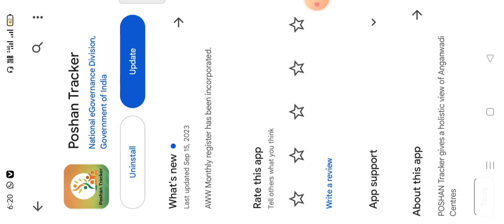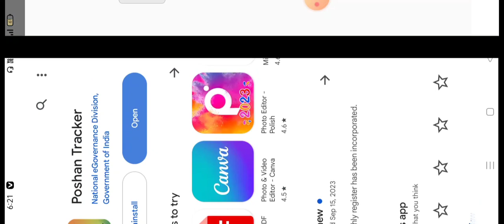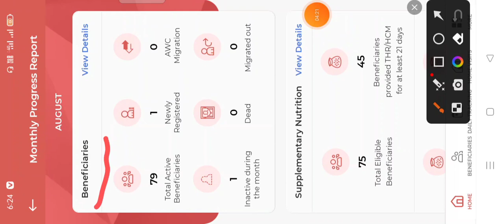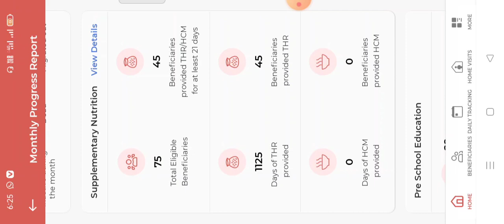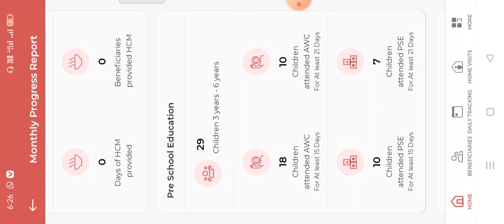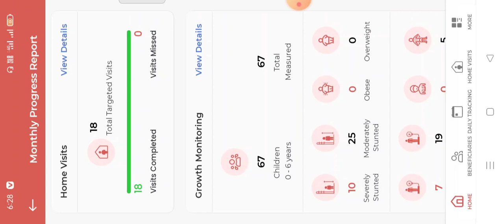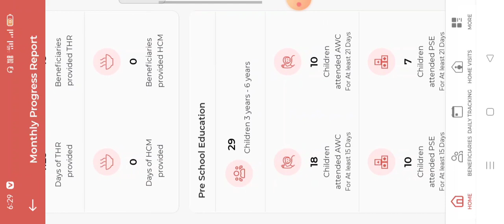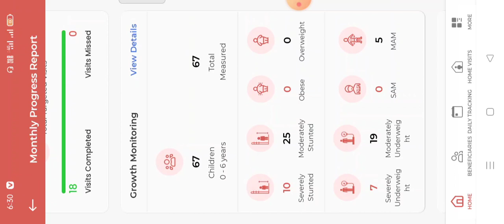पोषण ट्रैकर 19.1 न्यू अपडेट || अपडेट में आया MPR का ऑप्सन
Related Search :-

poshan tracker 19.1 mpr
poshan tracker mpr new update